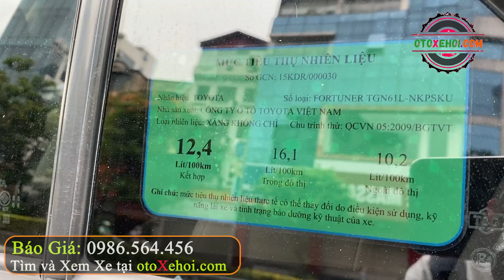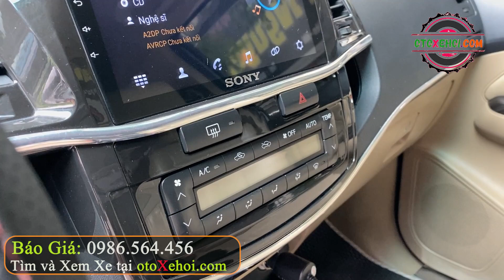Toyota Fortuner 2.7V 4x2 2016 xe ô tô cũ 7 chỗ bền lành